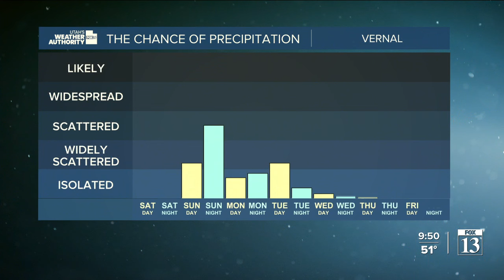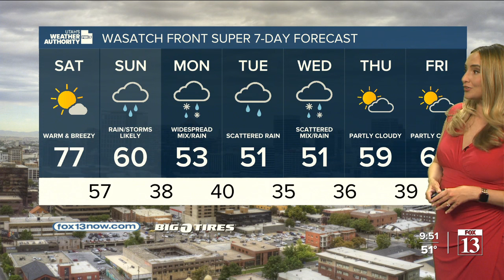Cooler, windy weekend ahead! - Friday, May 3